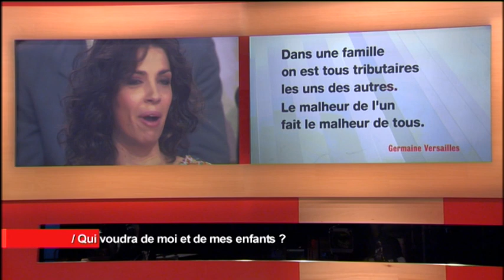Sa fille a fait vivre un enfant à son nouveau conjoint - Ça se discute